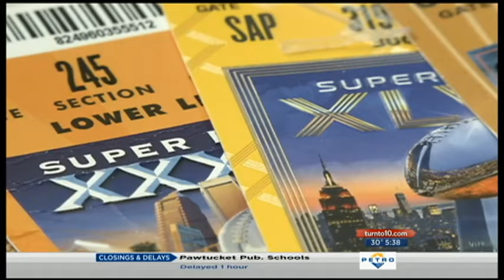Pats Head to Super Bowl: Kerri Corrado talks to dedicated fan